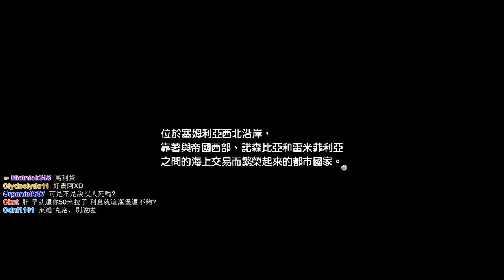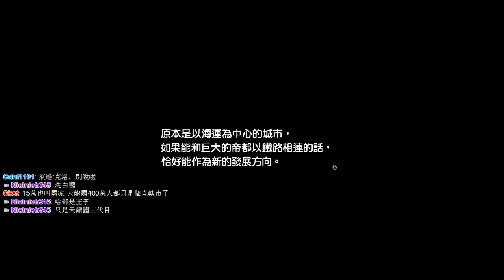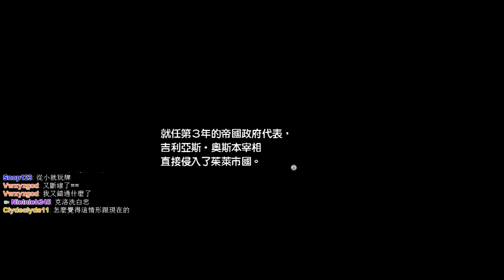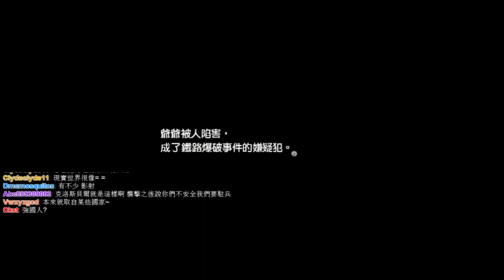聶寶實況 閃之軌跡2 中文版 Ep.34 幕間 白銀巨船(1)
被帶走的黎恩，與敵將之間的對話
閃之軌跡2播放清單